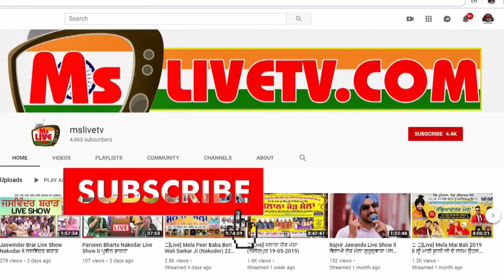Masha Ali , Sidhu Moosewala ਤੇ Sidhu ਦੇ Father & Mother ਬਾਰੇ ਗੱਲ ਕਰਕੇ ਹੋਇਆ ਭਾਵੁਕ || Kasoor ਦੱਸ ਦੋ